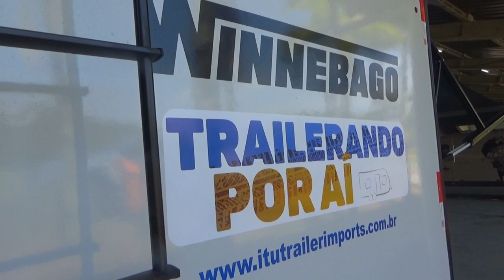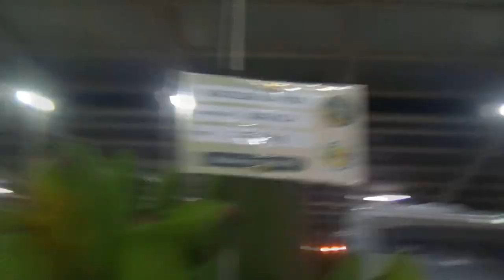# 393 Encontro Nacional do Grupo Rodamundo em Corupá SC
Neste episódio fomos até a cidade de Corupá, SC, no Seminário Sagrado Coração de Jesus, onde aconteceu o Encontro Nacional do Grupo Rodamundo. Vem com nóis!! Conheça esse lindo lugar que daqui pra frente receberá trailers e motorhomes!